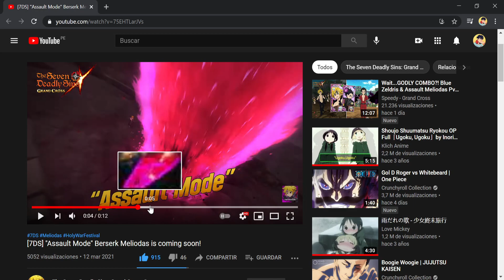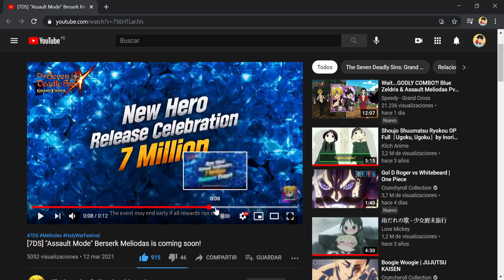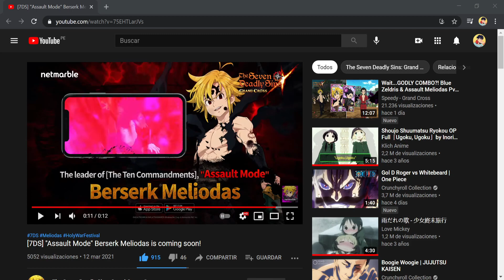LLEGA MELIODAS MODO ASALTO EN 3 DÍAS!!! + *EVENTO DE GEMAS*💎🔥 | Seven Deadly Sins: Grand Cross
¡Hola!
Bienvenido :D, en este video vemos la noticia oficial del canal de YouTube de Seven Deadly Sins Grand Cross, Meliodas Modo Asalto confirmado para este martes! Así mismo, se viene evento de gemas!! 💎🔥

Título: LLEGA MELIODAS MODO ASALTO EN 3 DÍAS!!! + *EVENTO DE GEMAS*💎🔥 | Seven Deadly Sins: Grand Cross